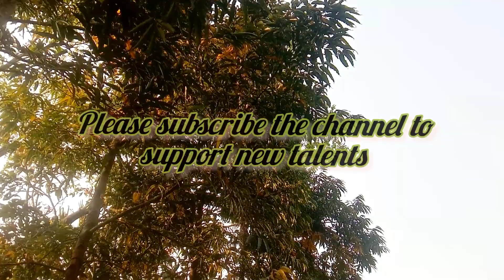Raw Cover Zone ll Aradhana llsong 2 ll Pema Tshering Lepcha ll Aradhana ll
let us support our new talents
## Aradhana Nepali Christian song
## Cover Song
## Original Emm
#Cover Pema Tshering Lepcha
# Raw cover song with guitar